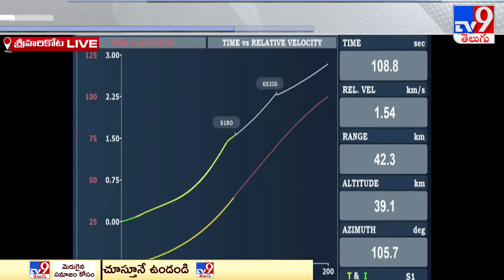ISRO Launches GSLV-F14 with INSAT-3DS Mission : నింగిలోకి దూసుకెళ్లిన జీఎస్‌ఎల్వీ F14 రాకెట్‌ - TV9